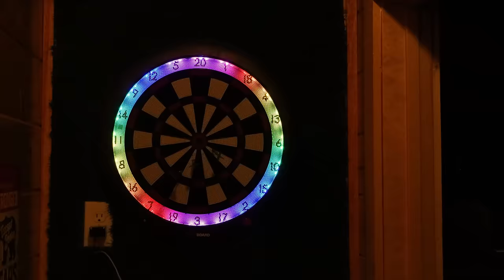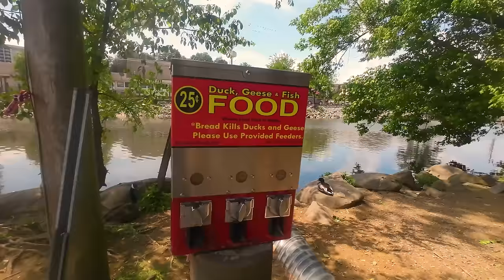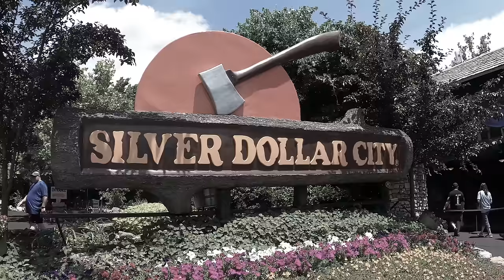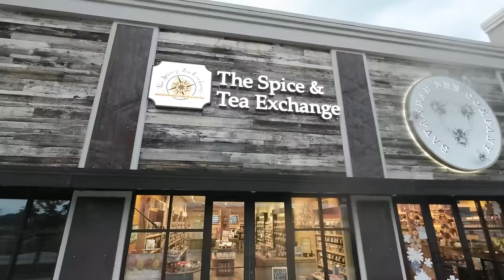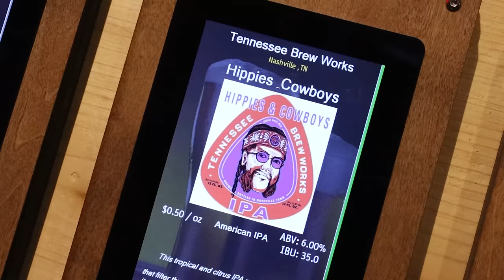Pigeon Forge Travel Guide - A Smoky Mtn Getaway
We show a Helicopter Tour, 3 Mtn Coasters,  5 Dinner Theatres, 7 Go Cart Tracts, Old Mill District, The Island, Mountain Mile, 2 snow parks in part 3 of our Smoky Mtn Series

Hatfield & McCoy Dinner Feud(31:26) 119 Music Rd, Pigeon Forge

ENTERTAINMENT / DINING DISTRICTS
Old Mill District(8:21) 172 Old Mill Ave, Pigeon Forge
The Island(19:07) 131 The Island Dr, Pigeon Forge
Apple Barn & Cider Mill(32:51) 230 Apple Valley Rd, Sevierville

Mountain Mile(22:09) 2655 Teaster Ln, Pigeon Forge
The Christmas Place(29:10) 2470 Parkway, Pigeon Forge

AMUSEMENT & ADVENTURE PARKS
Dollywood(9:57) 2700 Dollywood Parks Blvd, Pigeon Forge
Parot Mountain & Gardens(12:58) 1471 McCarter Hollow Rd, Pigeon Forge
Rowdy Bears Smoky Mtn Snow Park(30:27) 2155 Parkway, Pigeon Forge
Beyond The Lens! 2115 Parkway, Pigeon Forge
Wonderworks(32:38) 100 Music Rd, Pigeon Forge
SkyLandRanch(34:27) 1620 Parkway, Sevierville
Nascar Speedpark(35:06) 1545 Parkway, Sevierville

MOUNTAIN COASTERS
Goats on the Roof(24:04) 1341 Wears Valley Rd, Pigeon Forge
Smoky Mtn Alpine Coaster(25:38) 867 Wears Valley Rd, Pigeon Forge
Rocky Top Mtn Coaster(26:14) 2940 Veterans Blvd, Pigeon Forge

MUSEUMS
Alcatraz East Crime Museum(18:44) 2757 Parkway, Pigeon Forge
Hollywood Wax Museum(29:41) 106 Showplace Blvd, Pigeon Forge
Titanic Museum(31:18) 2134 Parkway, Pigeon Forge

Pink Jeep Tours(21:45) PinkAdventureTours.com

DINING
Old Mill Restaurant(8:53) 164 Old Mill Ave, Pigeon Forge
Pottery House Cafe(9:22) 3341 Old Mill St, Pigeon Forge
Sawyer's Farmhouse Breakfast(17:14) 2831 Parkway, Pigeon Forge
Fins Bar &  Chill(20:14) 131 Island Dr, Pigeon Forge
5 O'Clock Somehwere Bar(20:20) 130 The Island Dr, Pigeon Forge
Azul Cantina(22:57) 2655 Parkway, Pigeon Forge
Downtown Flavortown(23:02) 2655 Teaster Ln, Pigeon Forge
West By God Pizza(28:02) 137 E Wears Valley Rd, Pigeon Forge
Applewood Farmhouse Restaurant(33:08) 230 Apple Valley Rd, Sevierville
Applewood farmhouse Grille(33:57) 220 Apple Valley Rd, Sevierville
101 Sky Lounge(36:25) 101 E Main St, Sevierville

DESERTS & COFFEE
Candy Kitchen(9:28) 177 Old Mill Ave, Pigeon Forge
Three Bears General Store(16:29) 2861 Parkway, Pigeon Forge
Apple Barn Creamery(33:43) 230 Apple Valley Rd, Sevierville
Black Rifle Coffee Co(34:20) 1836 Parkway, Sevierville

DISTILLERIES & WINERIES
Old Forge Distillery(9:47) 170 Old Mill Ave, Pigeon Forge
Mill Bridge Winery(9:51) 170 Old Mill Ave, Pigeon Forge
Ole Smoky Moonshine(20:04) 131 The Island Dr, Pigeon Forge
Curahee Winery(22:52) 2655 Teaster Ln, Pigeon Forge
Apple Bar & Winery (33:33) 230 Apple Valley Rd, Sevierville

Dollywoods  Resorts(3:48) 1210 Dollywood Resorts Blvd, Pigeon Forge
KOA (7:45) 3122 Veterans Blvd, Pigeon Forge
Brookside RV Resort(25:03) 1327 Wears Valley Rd, Pigeon Forge
Pigeon Forge RV Resort(25:18) 1111 Wears Valley Rd, Pigeon Forge

Water Parks
Splash Country(4:07) 2700 Dollywood Parks Blvd, Pigeon Forge
Soaky Mtn WaterPark(4:28) 175 Gists Creek Rd, Sevierville

ARTS & CRAFTS
Iron Mtn Metal Craft(8:46) 172 Old Mill Ave, Pigeon Forge
Pigeon River Pottery(9:28) 175 Old Mill Ave, Pigeon Forge

00:00 Intro
03:07 Helicopter Tour
04:48 Electric Forest Cabin
06:11 Dolly's Stampede
08:22 Old Mill District
09:57 Dollywood
12:58 Parrot Mtn & Gdns
13:27 The Strip Amusement
14:44 Three Bears Mall
17:35 Comedy Barn
19:06 The Island
20:30 Pirates Dinner Show
22:07 Mountain Mile
23:35 Pigeon Forge Snow
24:02 Mountain Coasters
26:52 LumberJack Show
28:02 West By Gods Pizza
30:28 Smokie Mtn Snowpark
31:26 Hatfield & McCoys
32:54 Apple Barn
34:27 SkyLand Ranch